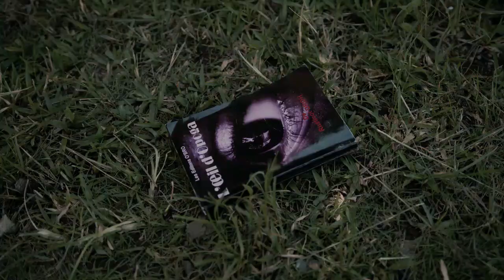TEASER AKWABA ABOISSO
Le cocktail amoureux